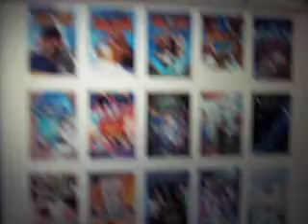My Disney Movie Collection - Air Buddies